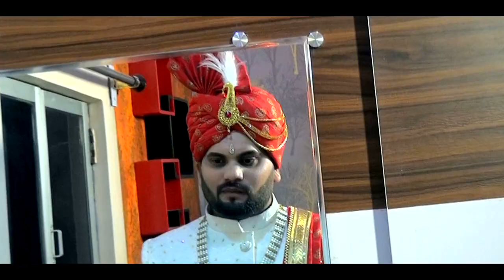WEDDING_HIGHLIGHT_2021_Shakti & Vartika